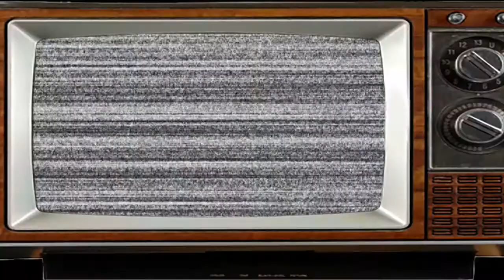[응답하라 밀레니엄-2회. 추억의 간식편]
지친 일상 속 어린시절이 그리우시다구요?😂
그래서 준비했습니다 에슈비가 전하는 우리의 추억들!
지금 당장 옛 친구들에게 전화해 보세요📞 그들도 여러분을 기다리고 있을지 모릅니다😊

 예전에 먹었던 간식 기억나시나요? 기억 안 나시는 분, 다시 보고싶은 분 모두 영상 클릭🙃

CP : 조영채
 촬영 : 장영기
 출연 : 윤창현, 윤건희, 조영채
 편집 : 조영채